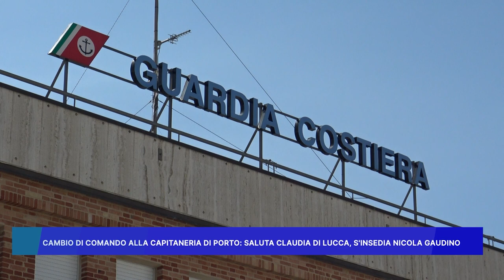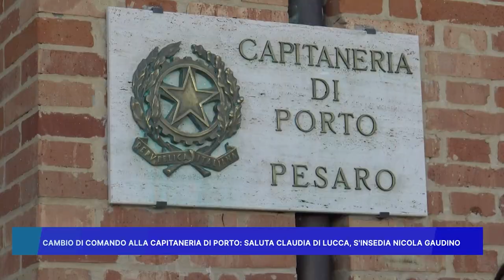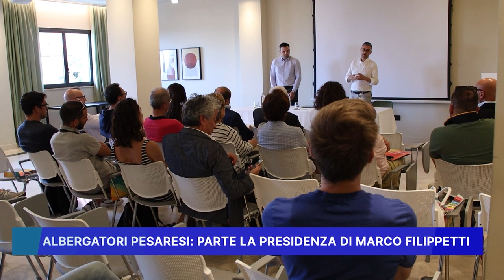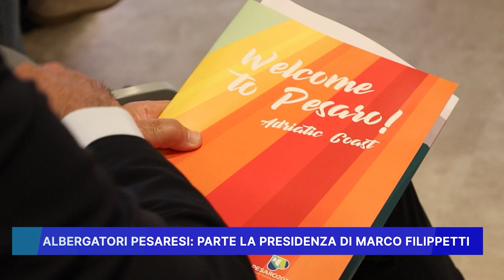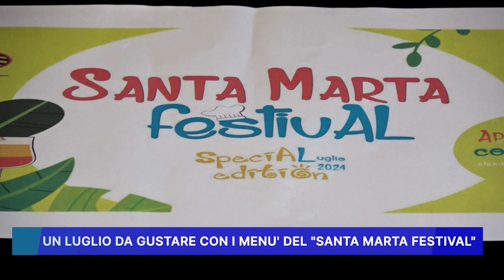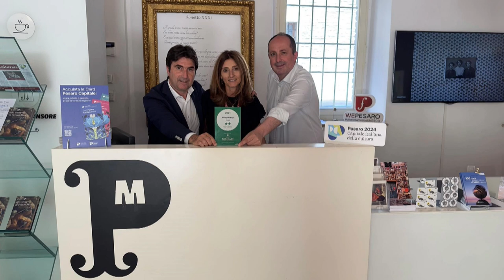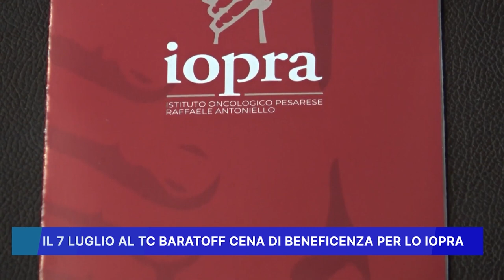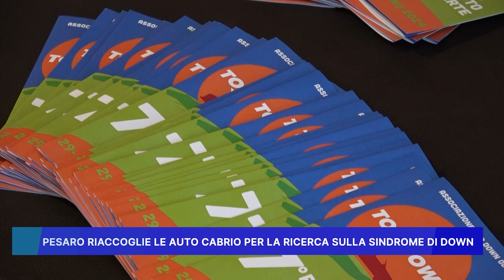ROSSINI NEWS 27 giugno 2024